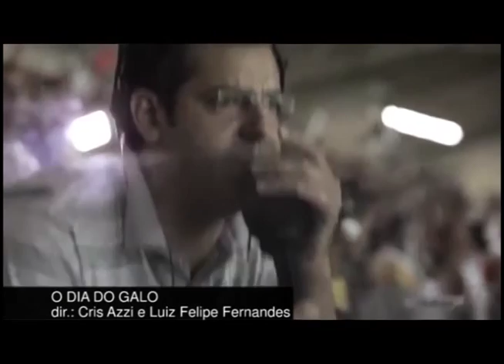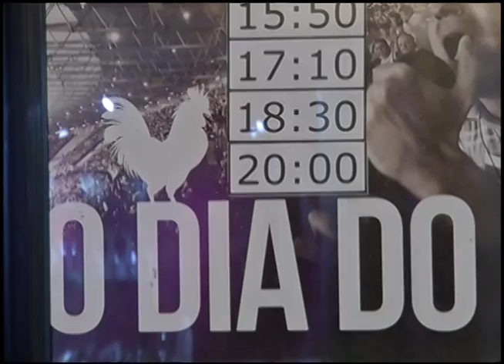Geração com O Dia do Galo - 2º bloco (2 de 3)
O diretor Cris Azzi conta como selecionou os 10 personagens do filme. Entre eles, o Padre Natanael e seu Orlando, que viu a final da Libertadores trabalhando no seu bar, perto do Estádio Independência, no bairro Horto.